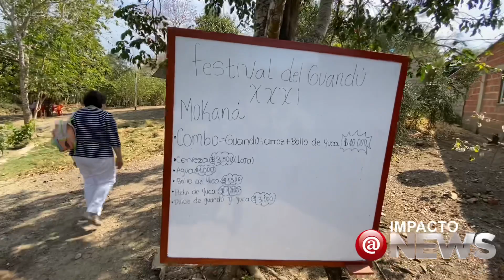Festival del Guandú en Sibarco, Baranoa, Atlántico.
Ruta gastronómica Sazón Atlantico.